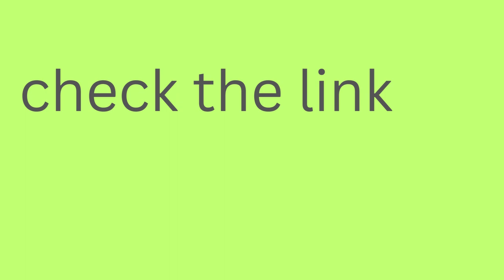writesonic - Best AI Writer For Creating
The writesonic AI is an advanced writing tool that utilizes artificial intelligence to generate high-quality content. It uses machine learning algorithms to analyze data and generate unique content that is tailored to the user's needs. With writesonic AI, users can create compelling blog posts, product descriptions, social media posts, and more in just a few clicks. The tool is designed to be user-friendly and intuitive, making it easy for anyone to create professional-grade content without any prior writing experience. Overall, writesonic AI is a powerful tool that can help businesses and individuals save time and effort while producing high-quality content